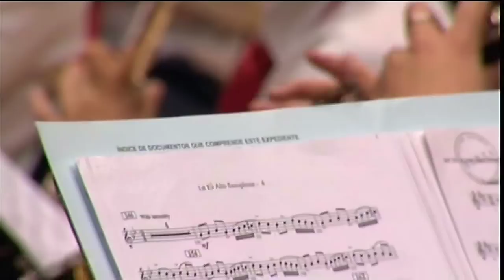The Divine Comedy, de Robert W. Smith (Banda de Música Municipal de Caldas de Reis)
A Banda de Música Municipal de Caldas de Reis interpreta A Divina Comedia de Robert W. Smith, durante a súa actuación no IV Certame Galego de Bandas de Música Populares celebrado en Santiago de Compostela en novembro de 2010. Esta banda participou na Sección Especial acadando o segundo posto.

Caldas de Reis' Music Band plays The Divine Comedy from composer Robert W. Smith during their performance on the IV Galician Music Bands Contest. November 2010. This band played on the Special Seccion (bands with more than 80 musicians) and won the second place.